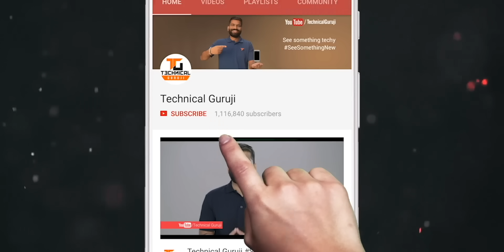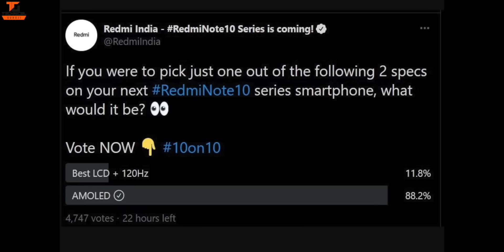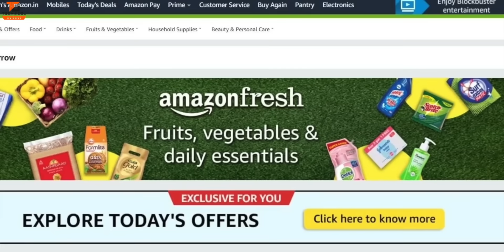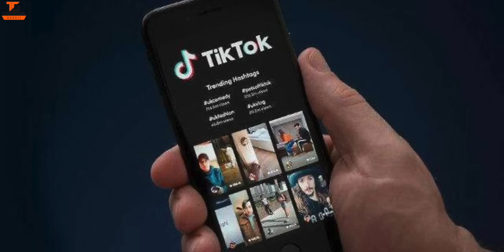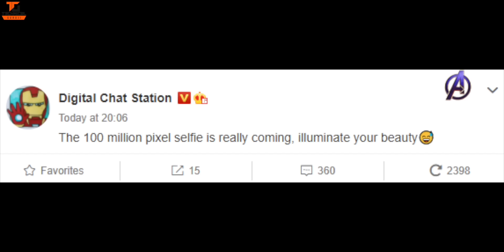Tech Talks #1366 - TikTok India Sale, 100MP Selfie Camera, Galaxy F62, Redmi Note 10 5G, Narzo 30 5G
Namaskaar Dosto, Tech Talks ke is Episode mein maine aapse kuch interesting Tech News Share ki hai jaise TikTok India Sale, 100MP Selfie Camera, Galaxy F62, Redmi Note 10 5G, Narzo 30 5G aur bahut kuch. Mujhe umeed hai ki yeh video aapko pasand aayega.